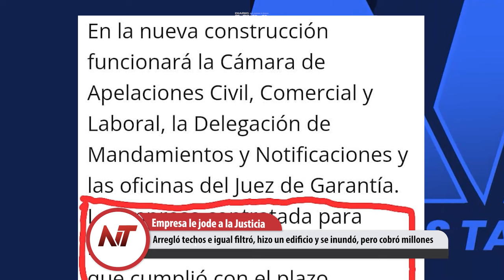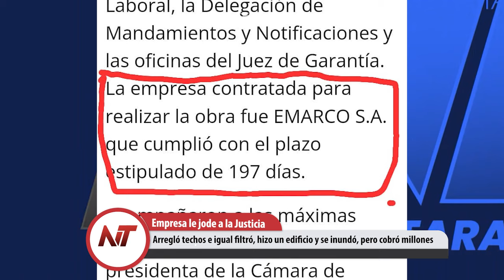NT: Arregló techos e igual filtró, hizo un edificio y se inundó, pero cobró millones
- Camau quiere ser candidato de los Libertarios donde Almirón ya fue ungido
- Capturaron a Barczuk, integrante de la banda que raptó a Cristian Schaerer
- Arregló techos e igual filtró, hizo un edificio y se inundó, pero cobró millones
- La declaración de Cositorto líder de Generación ZOE será transmitida en vivo